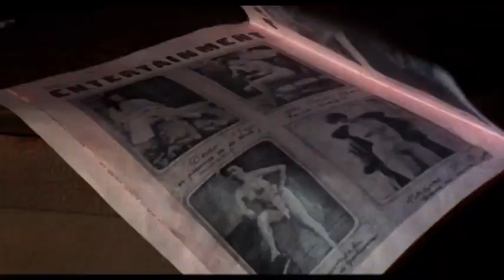NEVADA EXPRESS (Tom Gries, 1975)